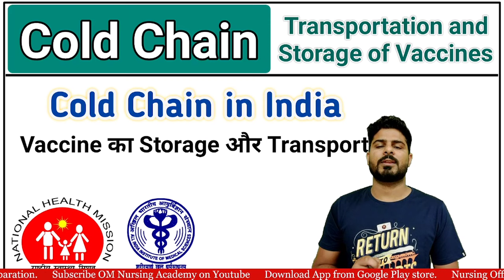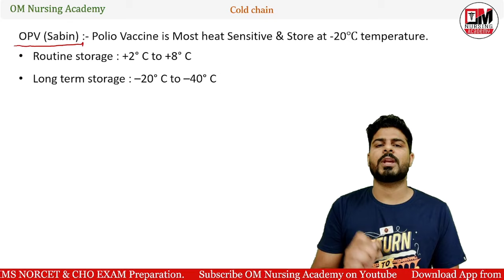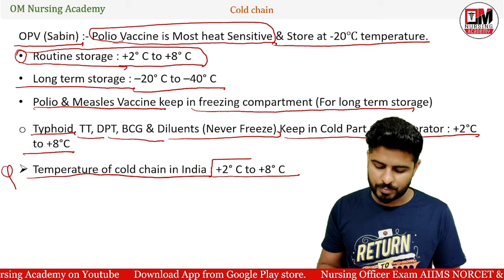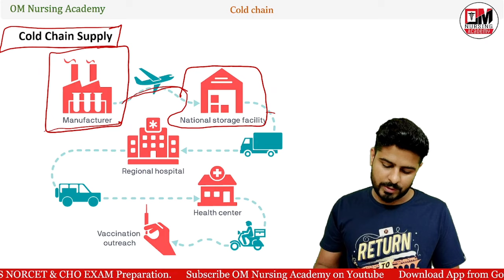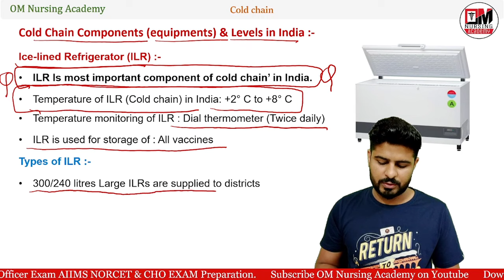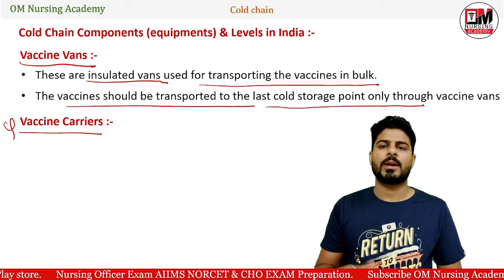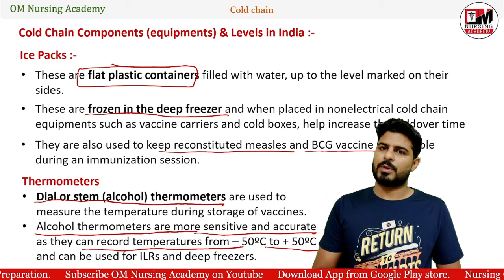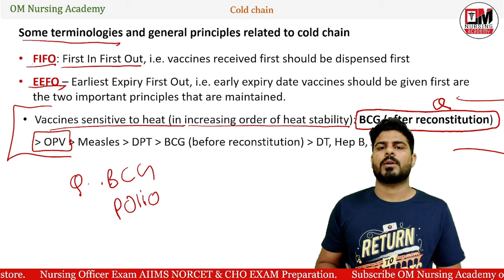Cold chain | Vaccine storage and transportation | Nursing and CHO Exam Preparation